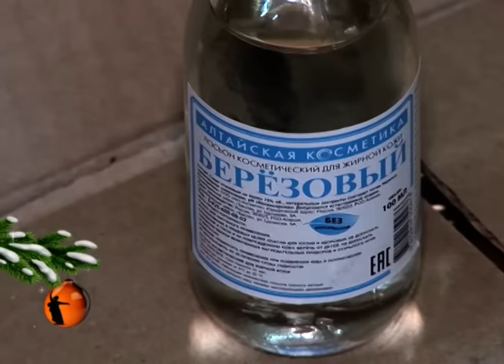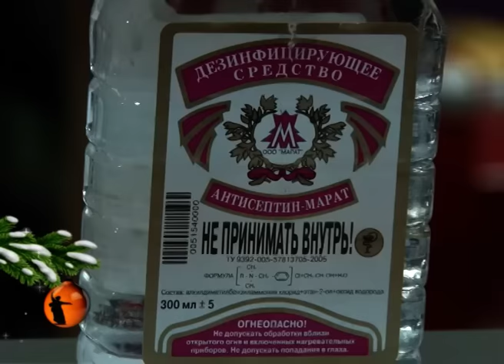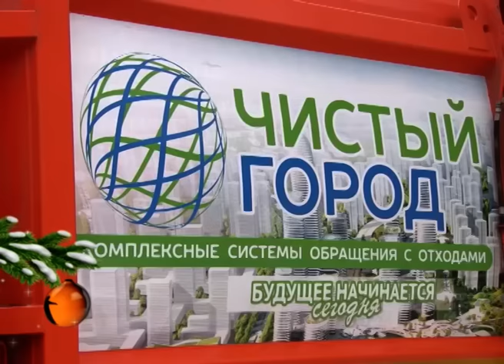В Волгограде участники корпоратива со стрельбой отказались признать вечеринку корпоративной